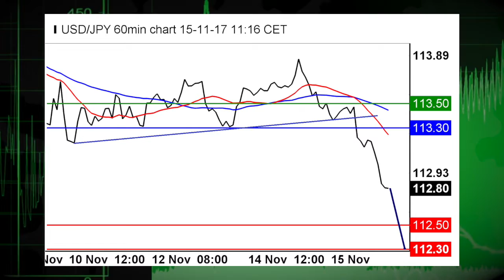11/15 EURUSD Tops $1.18 Amid Heightened Risk Aversion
11/15/17 EUR/USD topped $1.18 in Wednesday's session amid increasing market jitters.  The USD pulled back as bond yields declined.